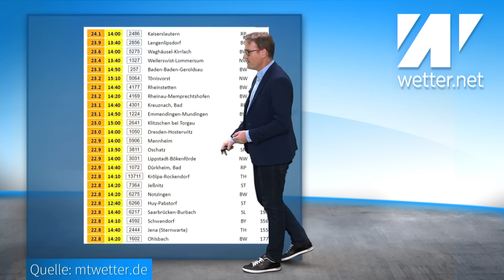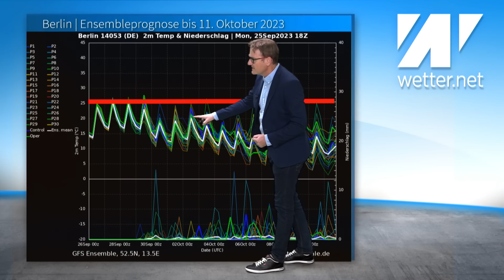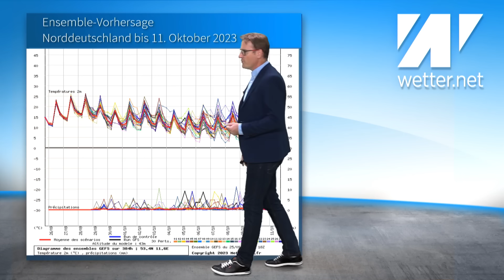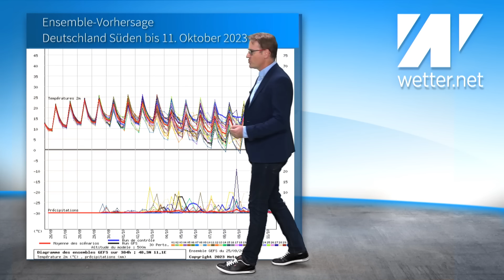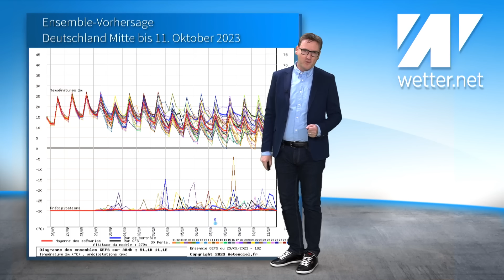Was kommt denn da am Freitag auf uns zu? Altweibersommer immer wärmer, im Süden bis 30°C möglich!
Das aktuelle Wetter für Deutschland vom 26. September 2023

Warmes Wetter bis in den Oktober. Doch es könnte immerhin eine kleine Überraschung geben. Am Freitag drängelt sich ein Höhentief nach Deutschland rein. Das könnte uns etwas Regen bringen. Doch bei den drei Wettermodellen ICON, ECMWF und GFS gibt es erhebliche Unterschiede. Was genau könnte da vom Himmel fallen?